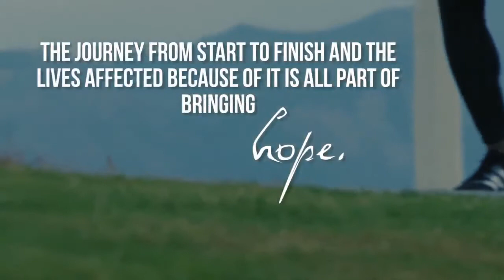TEAM TRUTH 2015- No Shame In Our Game Project Hopeful RUN FOR ONE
Welcome to the Team TRUTH Run for One 2015,

This is our 4th year running the Chicago Half Marathon together!

You are invited to join Team TRUTH with Project HOPEFUL as we raise funds and awareness for in support of our mission to educate, encourage, and enable families and individuals to advocate for and adopt children with HIV/AIDS and other of the most overlooked children for adoption.

Together we will train for and participate in the Chicago Half Marathon on September 27, 2015. Why run with us? We can provide you with the community you need to succeed, training tips, and most importantly you will make a huge impact for children/ families around the world!

Not a runner? That’s alright! For many, this is their first running event. You CAN do it!